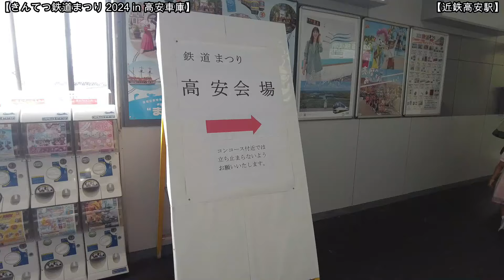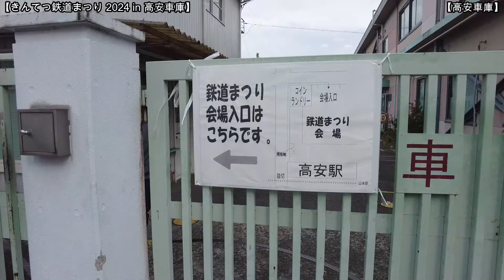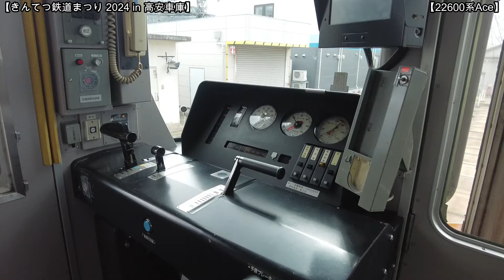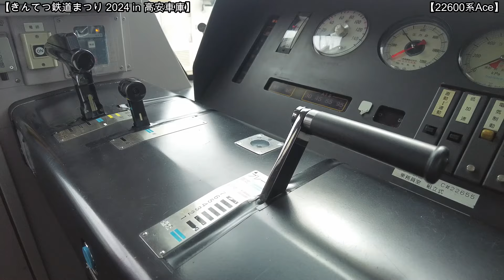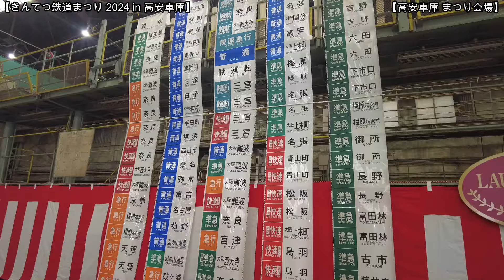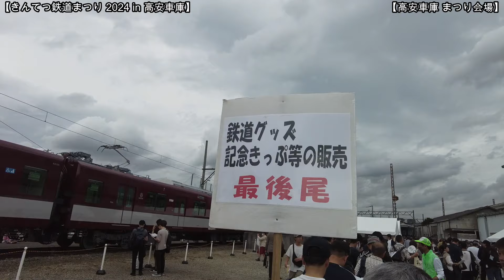【延伸】No1506 きんてつ鉄道まつり 2024 in 高安車庫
近鉄大阪線高安駅に隣接する高安車庫で2024年10月19日から20日の2日間開催されている鉄道まつりを取材しました。どうぞご覧ください。（2024年10月19日撮影）